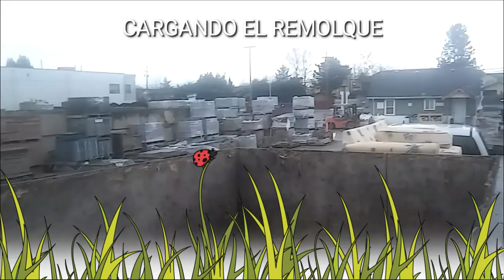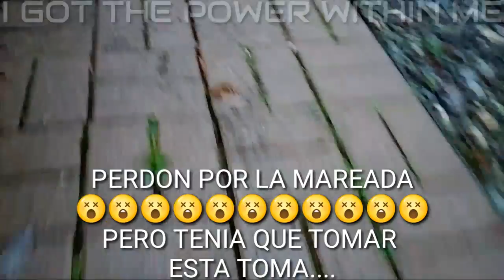TRABAJANDO COMO BURRITO 🐴🐴🐴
Nadamas otro video para que se den cuenta que aquí en Canada se trabaja lo mismo que alla. Hay mucha facilidad de máquinas pero muchas veses no se pueden usar entonces es ahí donde tenemos que meter el hombro.